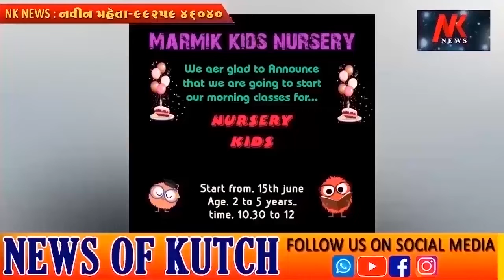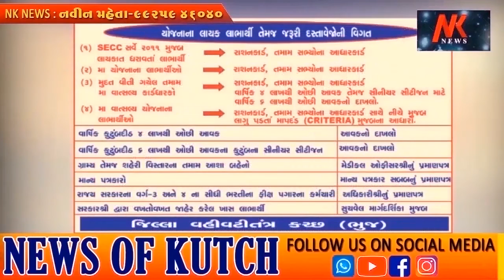14 જુન ભારત ,ગુજરાત અને કરછ કોરોના અપડેટ્ કચ્છમાં આજે બે નવા કેસ 🌹